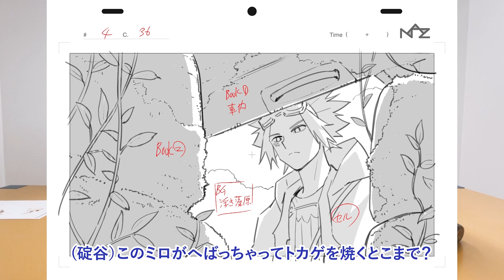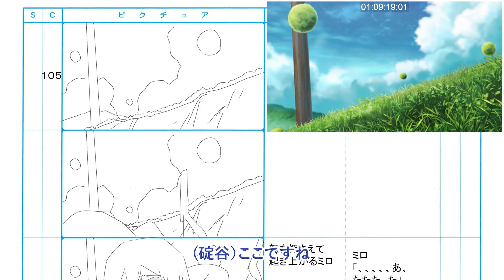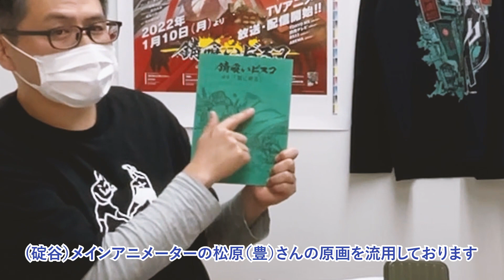【錆喰いビスコ】第４話の感想とイチ押しシーンを最速でお届け！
TVアニメ「錆喰いビスコ」応援番組「びすこ部」です！

本日は第４話が放送でしたね！
忌浜を出て、いよいよビスコとミロの冒険が始まります！
では、本日も最速で４話の感想、解説動画をご覧ください✨

↓動画内で登場した作品についてはコチラ↓
🍄『ID:INVADED イド:インヴェイデッド BRAKE-BROKEN』
漫画：小玉有起 / 原作：舞城王太郎・The Detectives United

試し読みはコチラから！

【キャスト】
赤星ビスコ：鈴木崚汰
猫柳ミロ：花江夏樹
猫柳パウー：近藤玲奈
大茶釜チロル：富田美憂
ジャビ：斎藤志郎
黒革：津田健次郎

【スタッフ】
原作：瘤久保慎司『錆喰いビスコ』（電撃文庫刊）
原作イラスト：赤岸K
原作世界観イラスト：mocha

監督：碇谷敦
副監督：又賀大介
シリーズ構成・脚本：村井さだゆき
キャラクターデザイン：浅利歩惟　碇谷敦
総作画監督：浅利歩惟　井川典恵
メインアニメーター：松原豊   河合桃子  豆塚あす香  竹知仁美
動画監督：張逸暉
美術監督：三宅昌和
美術・クリーチャー設定：曽野由大
色彩設計：千葉絵美
特効監修：谷口久美子
撮影監督：高木翼
CGディレクター：三田邦彦
編集：木村祥明／
音楽制作：フライングドッグ
音響監督：小泉紀介
アニメーション制作：OZ

題字：蒼喬

【放送情報】
※読売テレビは第1話のみ26:05～26:35となります。
2022年1月10日（月）より放送開始！
TOKYO MX：毎週月曜日 24:30～25:00
読売テレビ：毎週月曜日 25:59～6:29
BS11：毎週月曜日 24:30~25:00
AT-X：1月12日より毎週水曜日21:00～21:30
　　　※リピート放送　毎週金曜9：00～／毎週火曜15:00～

【配信情報】
ABEMA ：2022年1月10日より毎週月曜 24:30～
dアニメストア：1月13日より 毎週木曜 24:30～
その他サイトも順次配信!!

【主題歌】
オープニングテーマ：『風の音さえ聞こえない』　JUNNA
エンディングテーマ：『咆哮』　ビスコ＆ミロ（CV：鈴木崚汰＆花江夏樹）